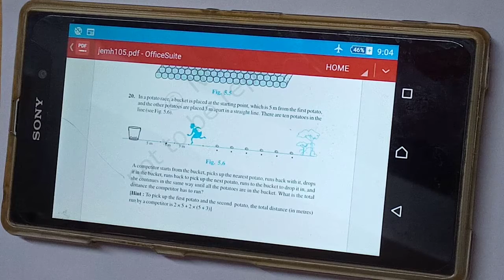Lalit sir- std 10-arithmetic progression-ex 5.3_Q.20